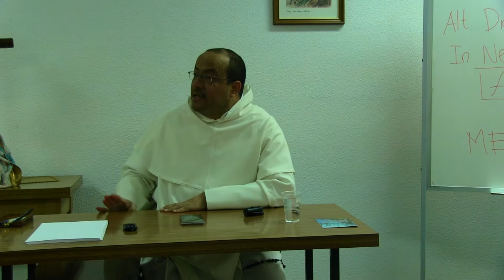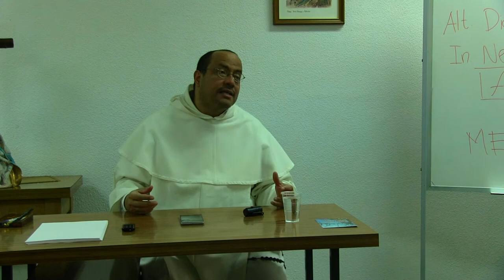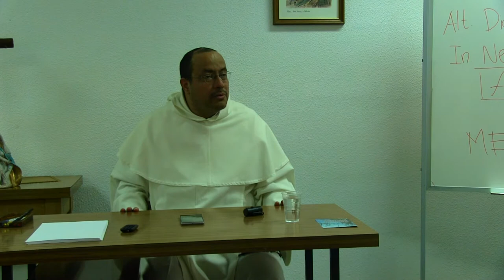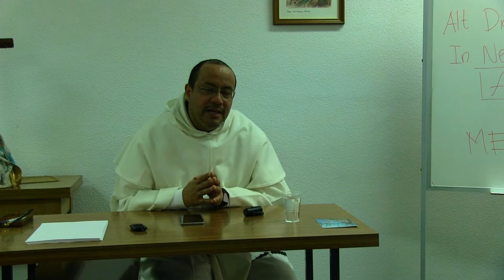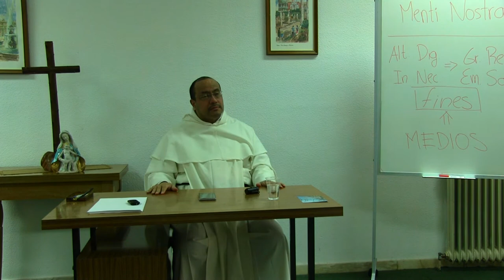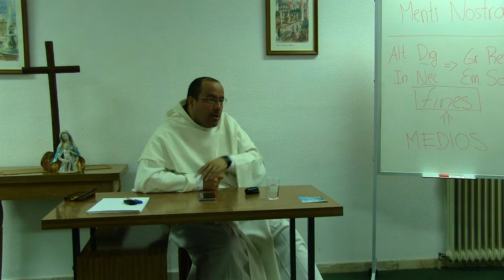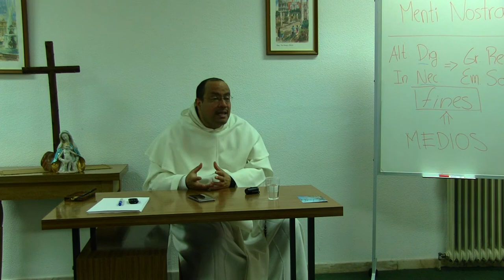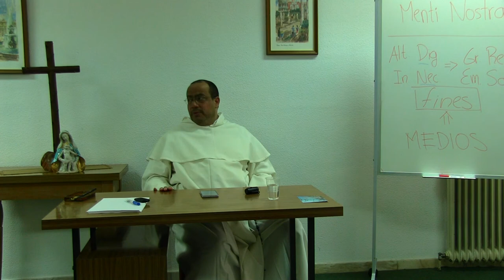Fuentes de vida sacerdotal, 6 de 8